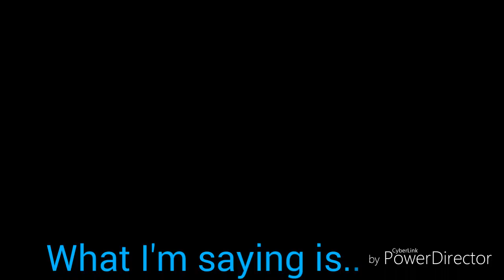Liberty Circus- Tack Audition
Footage used- The Thief and the Cobbler, Peter Pan 2, Tarzan, Aladdian, Snow White and the Seven Dwarves, and The Little Mermaid.

I apologize for the poor quality on some of the clips used! Other than that, I hope this is alright!

Character information-
Name- Tack
Age- 19
Tack is mute and a part-time cobbler.
Tack's ability is magic/hand magic.
Tack is the adopted son of Wendy Darling, one of the few people in Lutenia that's open minded about magic. When she finds the Circus has come to town with auditions, she urges Tack to audition. She just wants her son to have a better life, and it seems the circus might offer just that. As he's waiting for his turn to audition, he has a bit of a flashback to his first night with his mother after having been adopted a few years ago.
Since he's been ridiculed for his magical abilities (not shown), he's pretty shy when auditioning and towards the judges in general.

I was gonna have more of Tack's backstory that I have in mind shown in this audition video, but I wanted to focus on his relationship with his adopted mother and how he heard of the circus. If I make it past auditions, I'll try to explore what I had in mind.